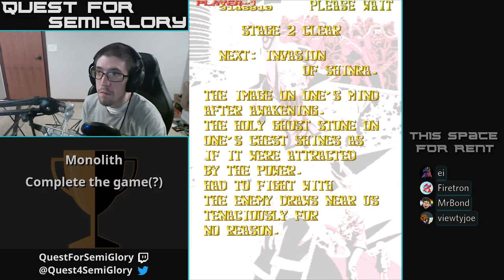Shmup Book Club, Aug 2019 - Espgaluda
Espgaluda (Arcade, 2003)